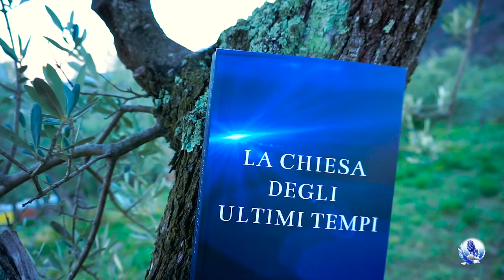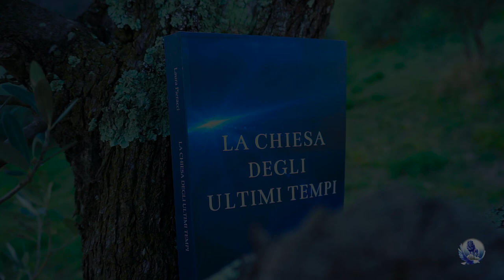SUPER NEWS!!! LA CHIESA DEGLI ULTIMI TEMPI di Laura Pieracci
Facendo così, verrai avvisato ogni volta che esce un nuovo video. I video usciranno una volta a settimana (salvo imprevisti).

Sono e saremo lieti di rispondere alle vostre domande. Ogni benedizione in Cristo Gesù.

Un grande grazie a Dio Padre, a Gesù, allo Spirito Santo, a tutte le persone che hanno contribuito alla realizzazione di questo libro e ad ognuno di voi. Che l'amore, la presenza e le parole del nostro grande e meraviglioso Padre celeste possano accompagnarvi in tutto il vostro cammino di fede.

Laura Pieracci